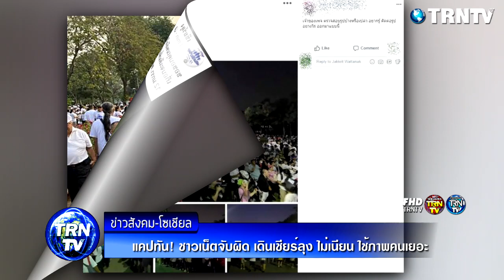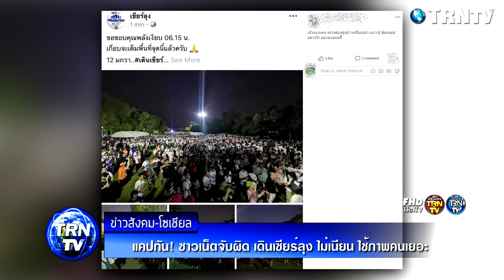ชาวเน็ตจับผิด เดินเชียร์ลุง ไม่เนียน ใช้ภาพคนเยอะ วิ่งไล่ลุง สุดท้ายโป๊ะแตก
วันที่ 12 ม.ค. ผู้สื่อข่าวรายงานบรรยากาศกิจกรรม “เดินเชียร์ลุง” ที่จัดขึ้นที่สวนลุมพินี เพื่อแสดงออกถึงการสนับสนุนรัฐบาล พล.อ.ประยุทธ์จันทร์โอชา นายกรัฐมนตรี ว่า ตั้งแต่เวลา 05.30 น. ที่บริเวณประตู 4 สวนลุมพินี ทางเจ้าหน้าที่พร้อมแกนนำได้ตั้งจุดลงทะเบียนเพื่อแจกหมวกและเสื้อ ให้กับสมาชิกทั้งที่ลงทะเบียนมาก่อนหน้านี้ และผู้ที่มาใหม่ มีการติดธงสีขาวมีข้อความเดินเชียร์ลุงไว้ที่บริเวณโดยรอบ รวมทั้งได้มีกิจกรรมเชิญชวนให้มาเดินร่วมเชียร์ลุงอย่างต่อเนื่อง

ทั้งนี้เพจ เชียร์ลุง ซึ่งเป็นกลุ่มที่ริเริ่มกิจกรรมดังกล่าว ได้โพสต์ภาพกลุ่มผู้ที่มาร่วมกิจกรรมอยู่หลายรูป แต่ปรากฎว่ามีอยู่รูปหนึ่งที่มีคนจำนวนมากยืนอยู่เพื่อรอร่วมกิจกรรม แต่ทว่ากลับเป็นกลุ่มคนที่ออกมาวิ่งไล่ลุง ที่สวนรถไฟ ซึ่งหลังจากโพสต์ภาพดังกล่าวออกไป มีผู้ใช้เฟซบุ๊กหลายคน ได้เข้ามาทักท้วงว่าภาพดังกล่าวเป็นของกลุ่มวิ่งไล่ลุง ทำให้ถูกลบออกไป

อย่างไรก็ตามแม้ภาพจะถูกลบแล้ว แต่สังคมออนไลน์ก็ยังแคปภาพดังกล่าวไว้ทัน และนำมาแซวต่อ และวิพากษ์วิจารณ์กันอย่างสนุกสนาน